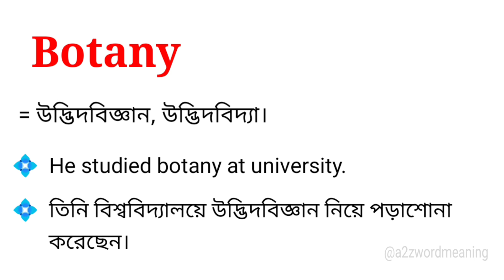Botany Meaning in Bengali With Example || Botany শব্দটির বাংলা অর্থ কি হবে ?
এই ভিডিওতে botany শব্দটির বাংলা অর্থ উদাহরণ সহকারে আলোচনা করা হয়েছে। আশা করছি ভিডিওটি আপনাদের উপকারে আসবে।